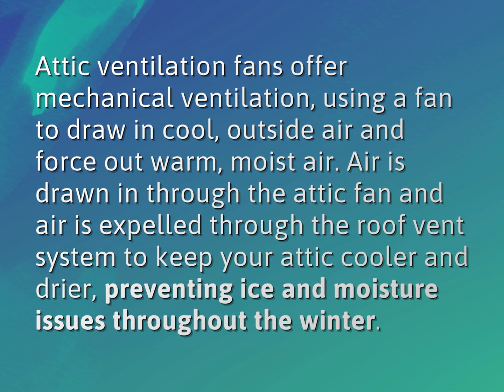Do attic fans help in winter?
James Webb (2022, August 7.) Do attic fans help in winter?
    WHYS.video